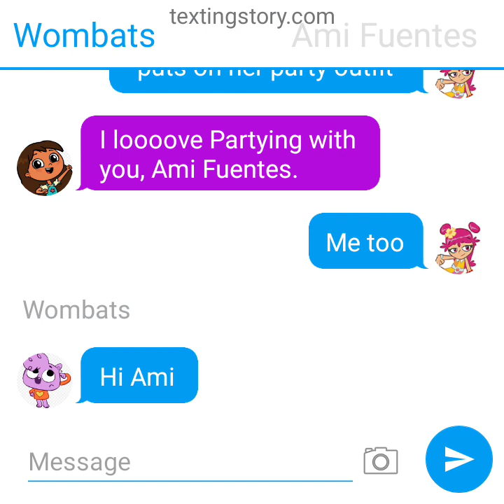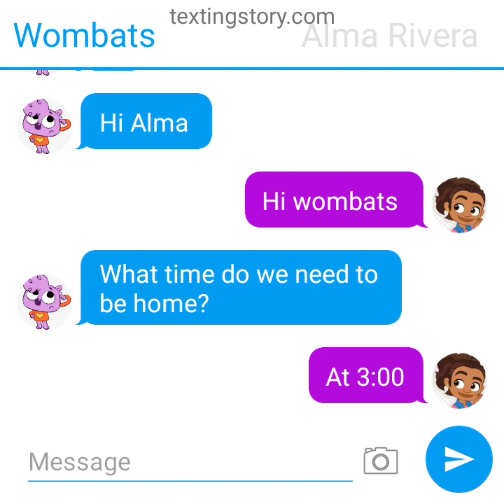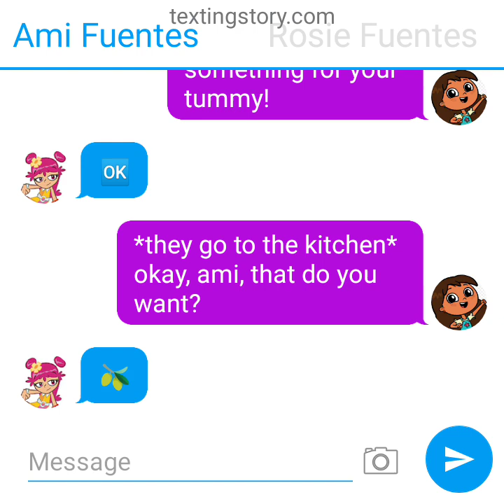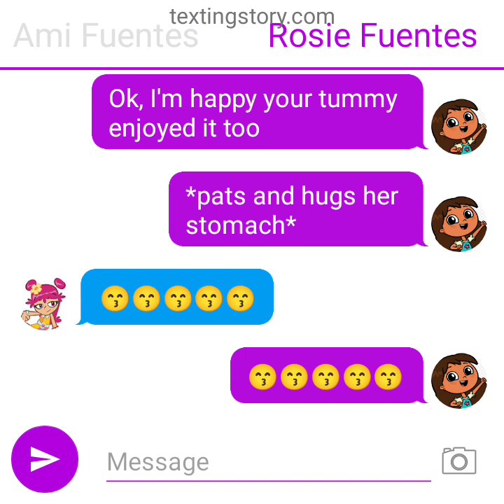Ami Fuentes and Rosie Fuentes party and eat together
Wombats, Rosie Fuentes alma Rivera and Ami Fuentes